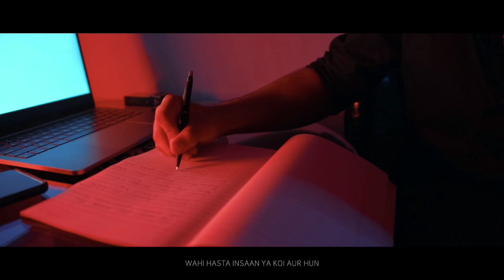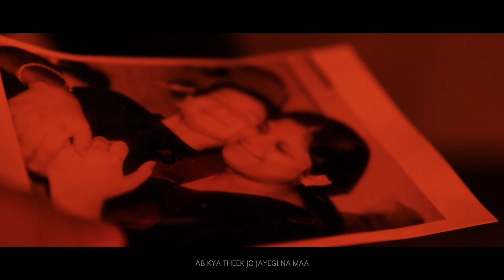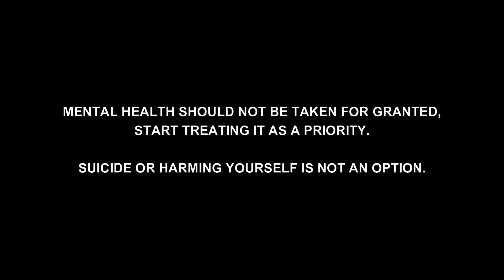Mai Hi Kyun - TUNIK | Official Music Video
Mental Health should not be taken as granted , Start treating it as a priority.
Suicide or harming yourself is not an option.

*The alcohol depicted in the video is not real.
Both smoking and drinking are for shoot purpose , clearly not promoting the consumption of alcohol.

 ______________VIDEO CREDITS________________